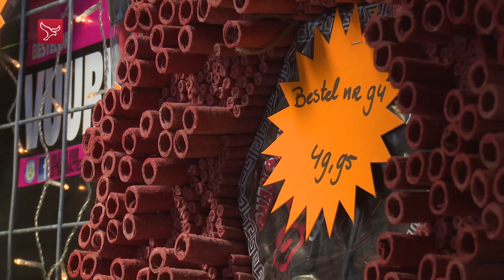Meeste burgemeesters in Flevoland achter vuurwerkverbod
Een meerderheid van de Flevolandse burgemeesters steunt een verbod op zwaar vuurwerk en vuurpijlen. De burgemeesters van Lelystad, Noordoostpolder, Zeewolde en Urk zitten daarmee op dezelfde lijn als veel van hun collega's in het land, zo blijkt uit een rondgang van Omroep Flevoland. De burgemeesters van Almere en Dronten hebben nog niet gereageerd.

Na de onrustige jaarwisseling met veel materiële schade en twee doden bij een door vuurwerk ontstane brand is er landelijk veel discussie over een vuurwerkverbod. Een nipte meerderheid in de Tweede Kamer is voor een verbod op zwaar knalvuurwerk en vuurpijlen.